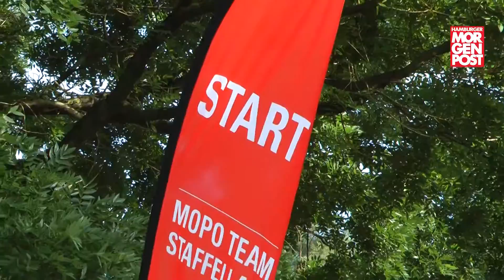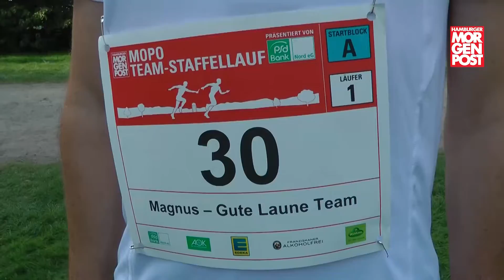Film der Hamburger Morgenpost zum Team-Staffellauf 2015